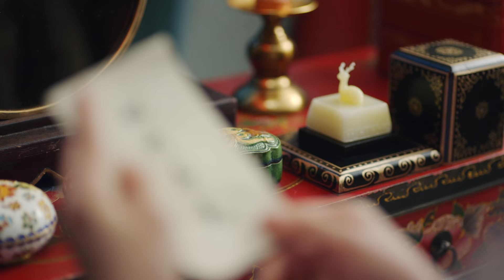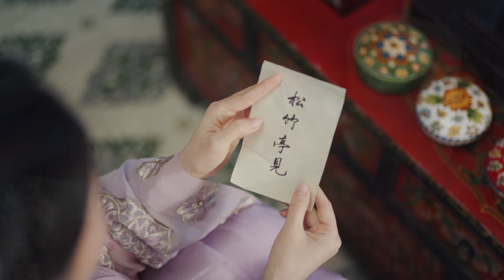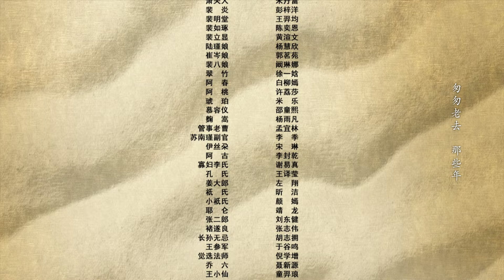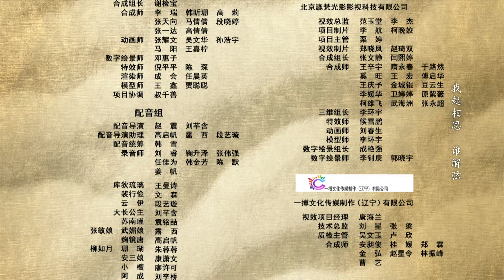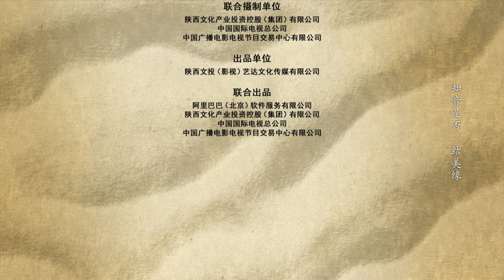Weaving a Tale of Love 2【INDO SUB】EP20: Liuli berhasil menipu Murong Yi & putranya | Chinazone Indo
【Sinopsis】Kudi Liu Li dan Pei Xing Jian memiliki pernikahan yang harmonis. Ketika dia diturunkan dari posisinya, dia mengikutinya ke Xizhou di mana mereka bertemu dengan bangsawan muda Qu Chong Yu. Qu Chong Yu sangat waspada terhadap Pei Xing Jian yang tiba-tiba ditugaskan pada jabatan resmi dan dengan sengaja membuat masalah bagi para pendatang baru. Pasangan ini memiliki pikiran dan hati yang sama dalam melakukan yang terbaik untuk masyarakat. Ketulusan mereka akhirnya menggerakkan Qu Chong Yu sehingga mengubah musuh menjadi teman.
Sementara itu, Su Hai Zheng yang merupakan Protektorat Agung Anxi telah menahan Pei Xing Jian demi keuntungan mereka sendiri. Liu Li memobilisasi penduduk Xizhou untuk menulis permohonan mereka untuk membantu suaminya kembali ke rumah. Saat bahaya mengancam, dia sekali lagi menggunakan kecerdikannya untuk memastikan keselamatan masyarakat Xizhou.